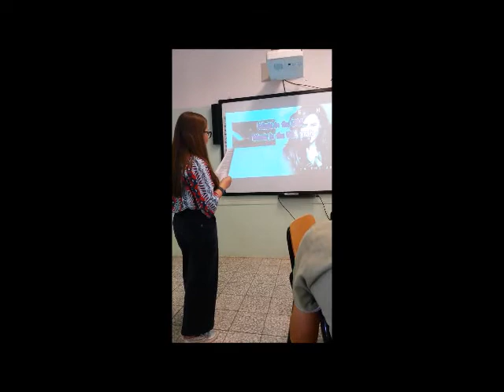Esibizioni musicali classe 3B 2017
Esibizioni musicali